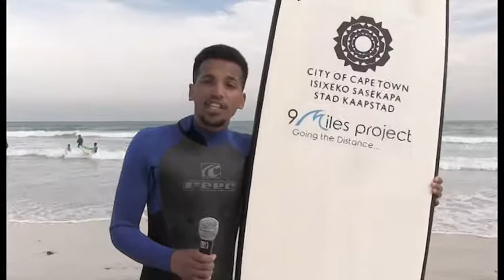OCN SURFING131118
The  9 Miles project project is not only a NGO but it serves as a safe haven for children from gang ridden communities. Founder Nigel Savil said that the surfing program help keep kids safe, as well as learning them many lessons  in life. Our City reporter Byron Lukas was present at the Strandfontein Pavilion beach.